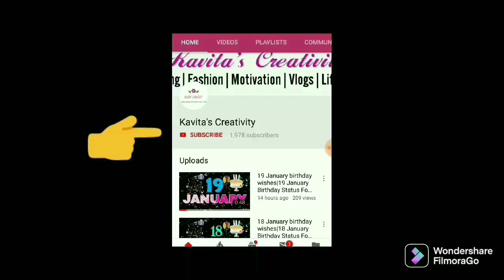Haldi Vlog Part 2 | Haldi Ki Rasam | Haldi Ceremony Vlog | Indian Haldi Ceremony | Lockdown Wedding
bridetilak

1) Jewellery Purchase Link - Sujwel Gold Plated Kundan Stones & Pearl Beads Meenakari Lamination Floral Design Choker Necklace Set With Maangtikka For Women

2) Hair Accessories - Hair Flare Women Attractive Artificial Small Shape Butterfly with Shiny Pearl Bridal Wedding Hair Accessories/Hair Pins/Juda Pins for Women and Girls- Yellow, 2259